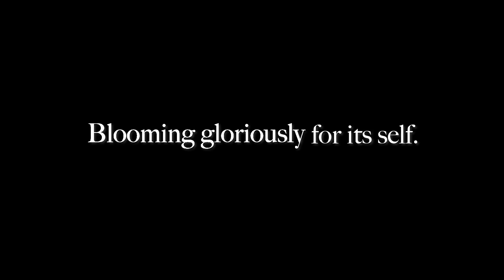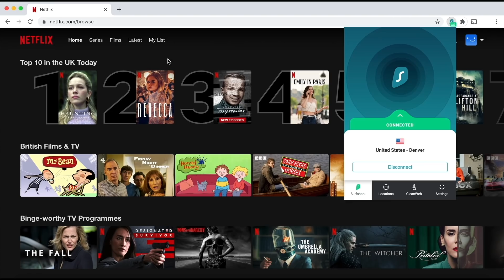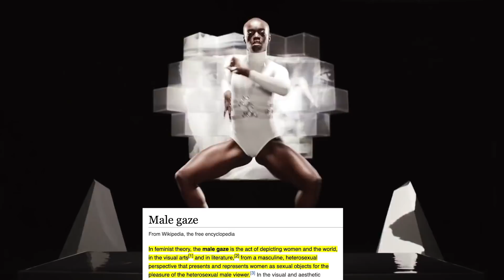Hip-hop's male gaze, agency, s*xual desire, and s*xual access | Khadija Mbowe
Time Stamps:
Dedicated to the girls 0:00
Intro 0:40
Shouts to Surfshark 1:45
Today's itinerary 3:33
Part 1 The male gaze 4:20
Part 2 Sexual desire vs sexual access 9:48
Agency 17:29
Part 3 Final thoughts 19:14
Bloopers/shouts to the patrons 21:53

Land Acknowledgement
The land I record my videos on is the traditional territory of the Mississaugas of the Credit, the Anishnabeg, the Chippewa, the Haudenosaunee and the Wendat peoples.
Treaty 13.

If you wanna donate to my PayPal, click the icon on my banner!

Continued education and Support
LandBack
174 Ways to Donate in Support of Black Lives and Communities of Color
8 Organizations to Donate to Right Now to Support the AAPI Community
12 Organizations for People with Disabilities You Should Know

Instagram accounts that are teaching me lots!

this one is just fun @hotmessbian